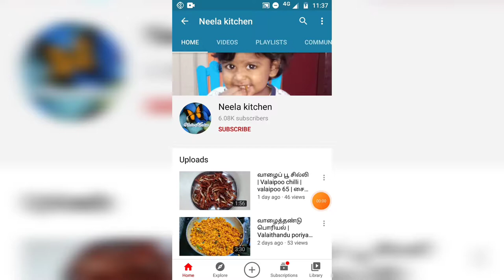Vendakkai fry |ladies finger fry | venakkai poriyal |bhindi fry |bendakaya fry|வெண்டைக்காய் பொரியல்